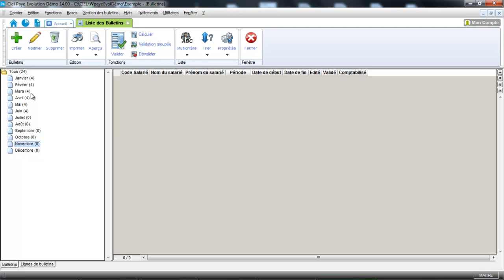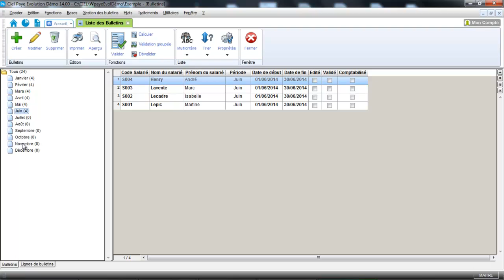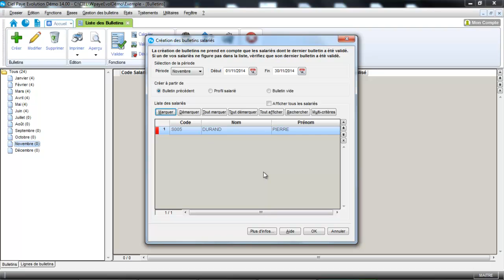CIEL Paye 2015 : Le bulletin de paye